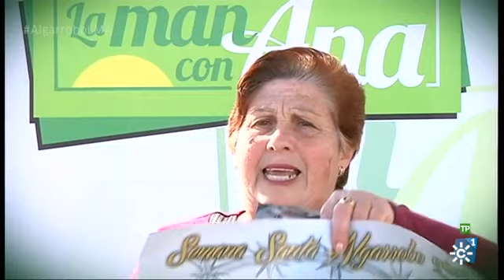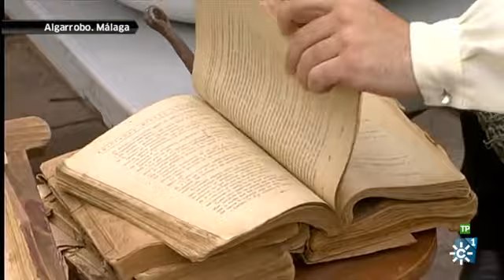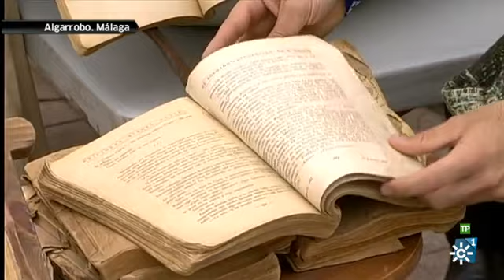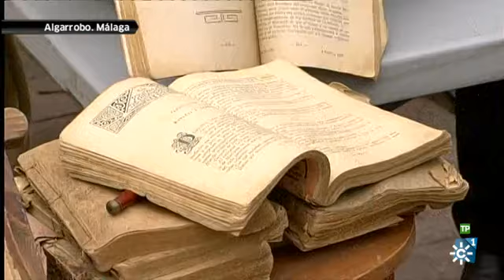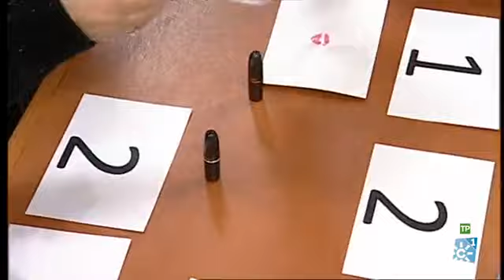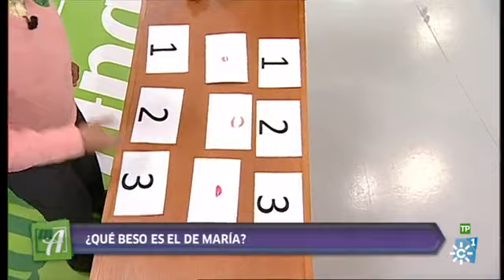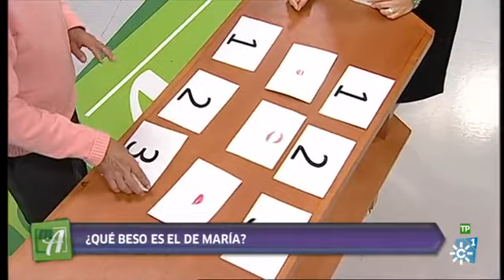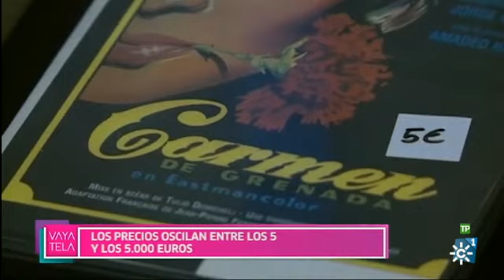La mañana con Ana | Martes 12 de abril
Presentado por Ana Rodríguez Martí, durante tres horas de emisión en directo “La mañana con Ana” acerca al espectador cada día a un pueblo andaluz incluyendo apartados de divulgación, consejos, tradición, folclore, gastronomía; demostraciones, juegos, concursos, historias humanas, sorpresas, humor, valores y talentos populares.

El programa contará con diferentes espacios que pondrán en valor al pueblo y a sus vecinos, tales como“Muévete”, donde los vecinos se pondrán en forma con la colaboración del programa; “El erudito local”, junto a quien los espectadores conocerán curiosidades del pueblo visitado; “La Cabina”, en el que los vecinos del municipio contarán simpáticas anécdotas, mandarán mensajes o cantarán; “Pueblos con oficio”, en el que el espacio hablará con algún protagonista del pueblo, que mostrará un oficio antiguo; “De tal palo tal astilla”, donde el espacio conocerá a varias personas de la familia que desarrollen la misma actividad; “El tasador”, en el que los vecinos del pueblo aportarán objetos para dar a conocer su historia sentimental y un experto contará su valor artístico y económico; “Los habilidosos”, o personas del pueblo con destreza para ejercer cualquier actividad u oficio; “Juntos pero revueltos”, concurso en el que dos parejas del pueblo se enfrentarán entre ellas para saber qué miembros se conocen mejor entre sí; o “El imprescindible”, aquella persona que ha sido esencial para algunos vecinos del pueblo por su comportamiento, acciones o su calidad humana.